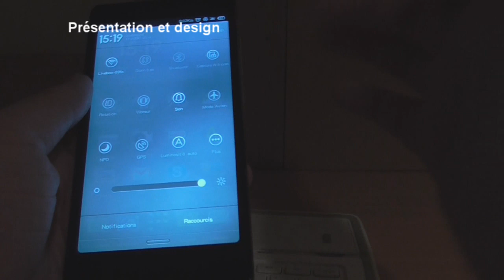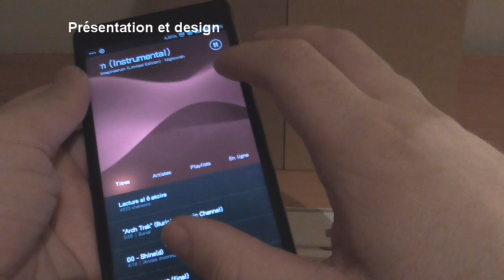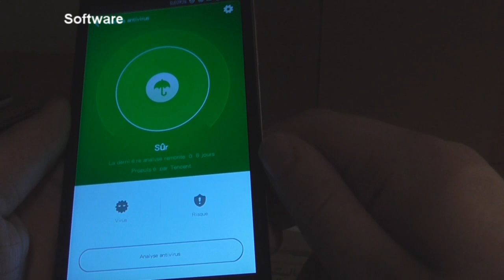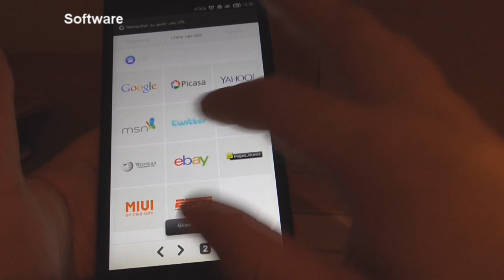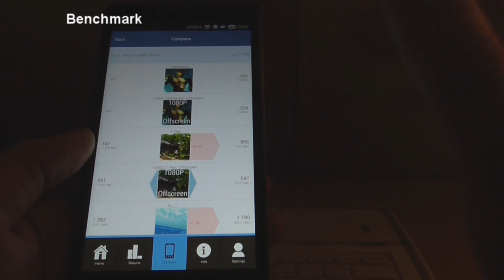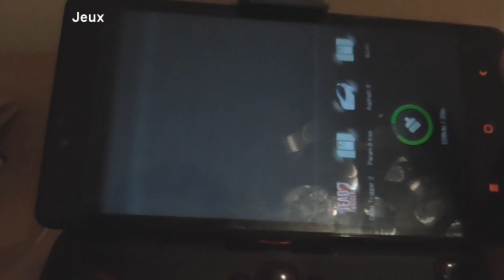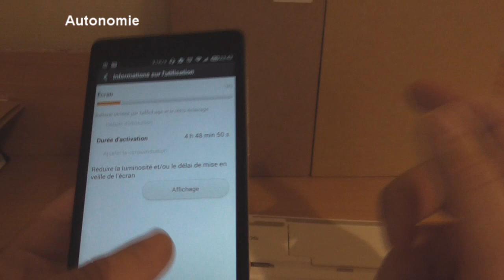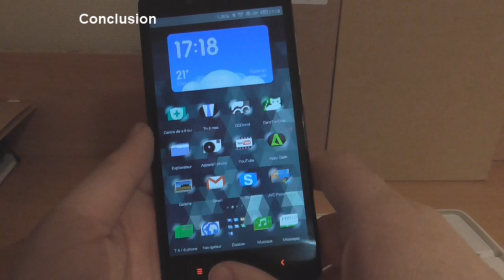Test complet (FR) : Xiaomi Redmi Note Pro WCDMA - MTK 6592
Cette vidéo test vous permettra de connaître notre avis sur le Xiaomi Redmi Note Pro, une phablette Android de 5,5 pouces au prix très raisonnable.